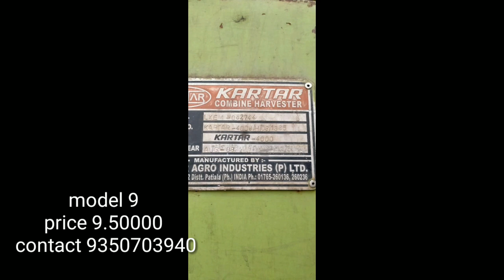kartar4000/guru Nanak/Preet/combine for sale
combine sale